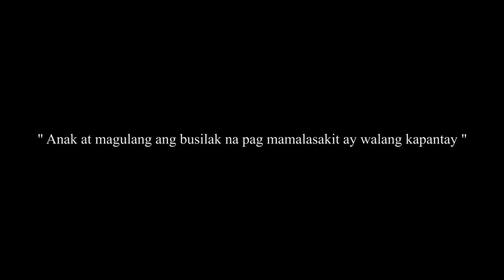MAGULANG by Ibor ft Csukk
Dedicated to Reymart Mariano

Composed by Ruel Rada
a.k.a Ibor ft Csukk